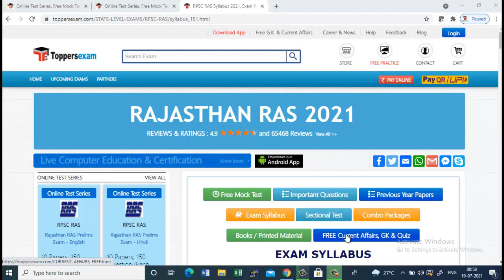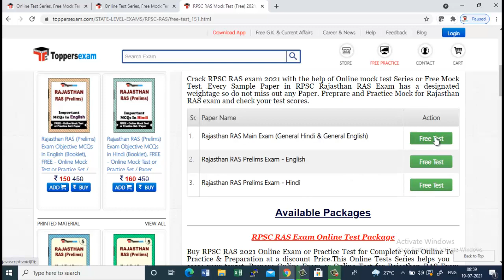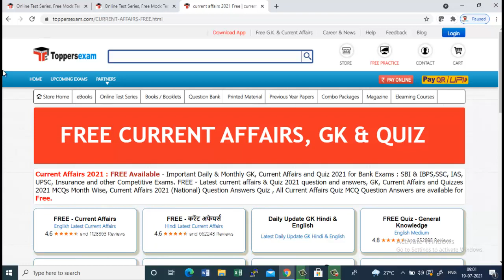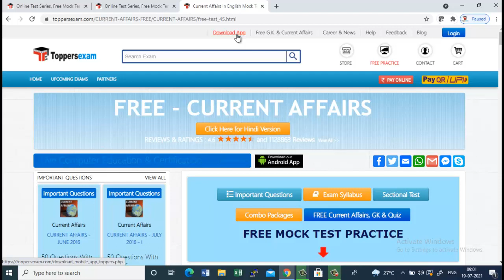RPSC RAS 2021 Free Mock Test, eBook, Printed Materials, Important Questions, Update Syllabus